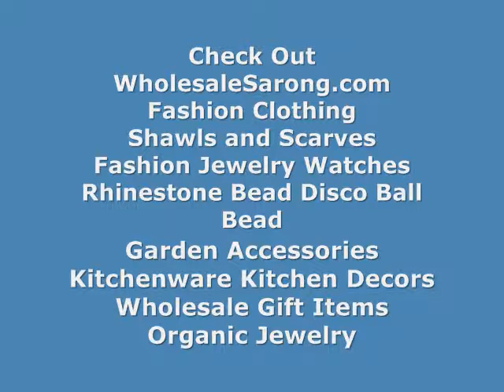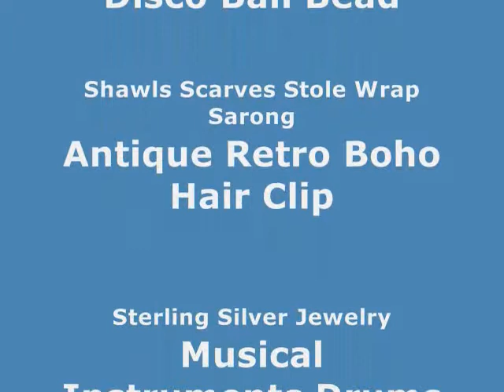organic ear expander stretcher Tribal organic horn U hook WholesaleSarong.com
Product code: hhe06-2
Tribal organic horn U hook
size across: 0.75 x 0.5 inches
gauge in millimeters: 1 to 2mm

bali body ear stretcher Tribal organic horn U hook
ear plugs indonesia craft U shaped earring
women earring indonesia craft U shaped earring
bali fashion earring hooks indonesia craft U shaped earring
ethnic earring parts natural spiral horn tapers